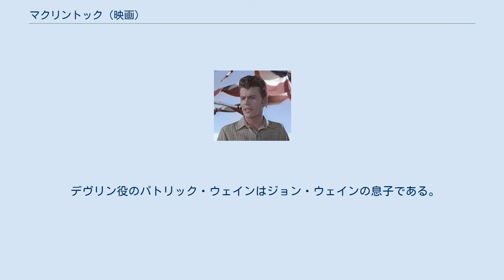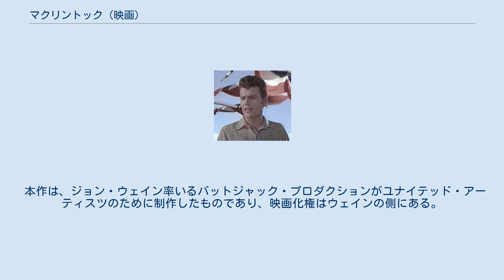マクリントック (映画)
アンドリュー・V・マクラグレンの監督映画
『マクリントック』（原題:McLintock!）は、アメリカの西部劇映画。
かつての邦題は『大西部の男』。
ウィリアム・シェイクスピアの戯曲『じゃじゃ馬ならし』を基にしたコメディ映画でもある。
 西部の大地主マクリントックの家に、2年前に離婚した元妻キャサリンが戻ってくる。
勝気なキャサリンは夫だけでなく、彼が雇い入れたばかりのルイーズとデヴリンのウォレン母子といった周囲の人々までをも振り回す。
 デヴリン役のパトリック・ウェインはジョン・ウェインの息子である。
 アンドリュー・V・マクラグレンは低予算の長編映画やテレビ番組の監督の経験が豊富なことから、本作の監督に起用された。
 プロデュースはウェインの息子であるマイケルが務め、マイケルの弟であるパトリックもメインキャラクターの一人であるデヴリンの役で登場した。
 撮影はアリゾナ州ツーソンにあるオールド・ツーソン・スタジオと、アリゾナ州パタゴニア南部のサン・ラファエル自然公園にあるサン・ラファエル・ランチ・ハウス、ならびにノゲールズにて実施された。
 本作は、ジョン・ウェイン率いるバットジャック・プロダクションがユナイテッド・アーティスツのために制作したものであり、映画化権はウェインの側にある。